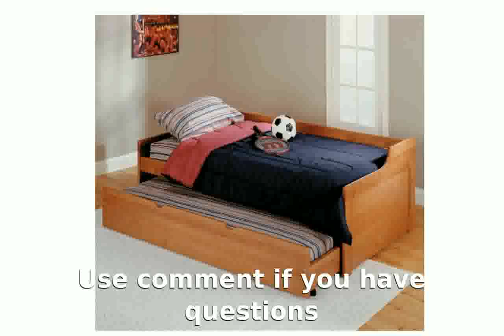Trundle Bed Frame Queen Size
home decor for kitchen
girl room decorations
interior decoration ideas for living room
interior design and decorating
metal decorative letters
decorative contact lenses
how to make a trundle bed for your ag doll
decorative light boxes
decorative outdoor lights
interior decorators rochester ny
great room decorating ideas
home decor living room
Queen Bed with Trundle
decorating kids rooms
trundle bed mattress frame
Heavy duty DIY bed
high end home decor catalogs
party supplies decorations
roll out trundle bed frame queen
luau party decoration ideas
little girl room decor
Twin Size Steel HiRise Bed Frame & Pop Up Trundle ; Metal Trundle Bed
certified interior decorators
modern interior decorating ideas
decorating above kitchen cabinets
interior christmas decorations
interior decorating careers
trundle bed frame queen
how to build a trundle bed frame
home decoration catalogs
free home decor catalog request